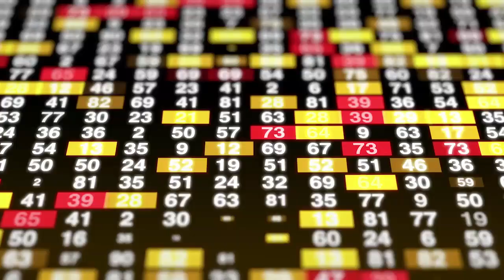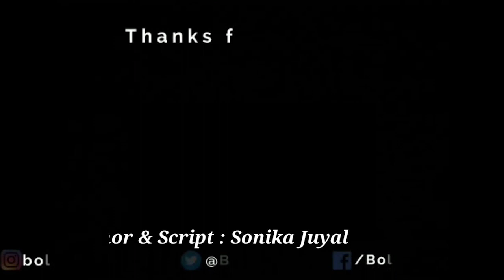RRR | 31 Interesting Facts| Ram Charan | Jr. NTR | S.S. Rajamouli | Karan Johar | Alia bhatt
0:00  Intro
0:55 Kya S S Rajamouli ki RRR nahi hui hain postponed?

Cast
NTR
Ram Charan
AJ
Alia Bhatt
Director
SS Rajamouli

RRR | Big Climax 11 Facts | Leaked | Jr. NTR | Ram Charan | Ajay Devgn | Alia Bhatt | S S Rajamouli

Raghav